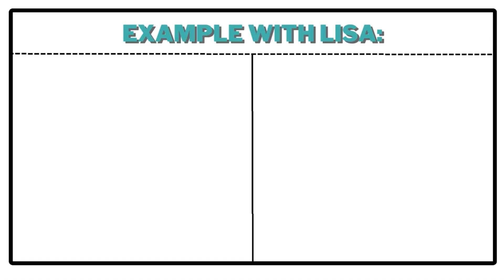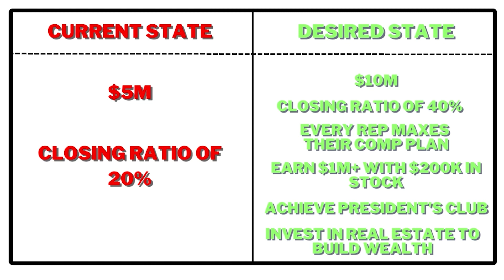The Psychology of Selling: 10 Steps to Selling that Work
If you’re new to my channel, my name is Marcus Chan. I’m the CEO of Venli Consulting, in which we train B2B sales teams and AEs to hit 200% of quota with proven, repeatable systems. Prior to this I was the #1 Sales Director at Cintas Corporation, where I led a 110+ sales force to profitably deliver $190M+ TCV each year.

But I didn’t start this way so here’s my journey:

5-18 yrs old: Bus boy, dishwasher, cook, server, etc. at my parent's restaurant
18: My parents sold the rest. and I got a job selling speedos for $7.50/hr
19: Sold speedos and was an asst. swim coach
20: Sales intern selling insurance making $9/hr
21: Promoted to sales associate earning $9.50/hr
22: First B2B sales job. Almost fired after 60 days
23: Hit #1 9 months in a row and promoted 2X
24: Recession in full swing, the branch was consolidated. Demoted despite results. Decided to get my MBA at night
25: With a chip on my shoulder…destroyed numbers and got promoted 2X
26: MBA done. Decided to quit my job, take 2 steps back, and switch to a new company. In the first 6 months, my sales manager, directors and VP quit. I almost quit too but decided to keep going.
27: Became one of the top reps, promoted to captain in 6 months, and then promoted in 9 months to lead the team as the sales manager.
28: Turned the underperforming team into a perennial President's Club winning team.
29: Grew the team from 6 to 22 while maintaining the track record.
30: Promoted to director in 4.5 years in the Fortune 500 org with 85 employees. Scared and nervous if I could perform at this scale.
31: Hit Club first year as a director and decided to start a side hustle teaching others what I had done for 9 consecutive years.
32: Record-breaking results and lateral promotion to a training director over 230.
33: Internal company org shifts and back in the market director role. I'm disappointed but relieved at the same time. Grew the org to 110, kept breaking records, and stacking cash+equity.
35: After another Club year, decided to retire from corporate to go all in on my side hustle.
36: It's a rough year 1 and I wanted to quit daily. Ended up hitting 7-figures with the biz and was recognized as a LinkedIn Top Voice. Also ended up getting featured in Forbes, Yahoo! Finance, and more.
37: Started getting burnt out. Thought about quitting and then realized I needed to hire a team. Built a small team. The biz grew more.
38: With the extra capacity, wrote a book in 3 months and it became a WSJ Best Seller. Biz kept growing 🚀
39: Made some bad hires and went backward in profitability for the first time. (My fault-should have vetted them more.)

Today: We're building something truly great. We’ve brought on over 700 clients in 5 years and these are with teams and reps at big orgs like Salesforce, Google, ZoomInfo, and more down to pre-seed start-ups.

TLDR; I've sold over $700M at 2 different Fortune 500 companies, was promoted and became #1 in 12 different roles, led a 110+ sales org that profitably delivered $195M TCV a year, and then retired from the rat race by 35, and now I help driven tech teams and sales reps master the exact same sales system.

I’m excited and optimistic for the future. The best is yet to come.

To all those fighting their own battles, we're all in the middle of writing our own stories.

The worse demons we face, the more epic the story.

You either get an inspiring outcome or an inspiring story.

Either way? You WIN.

So keep getting after it.

The only way you lose is if you QUIT.

May your internal desires be far greater than your obstacles.💯

Marcus